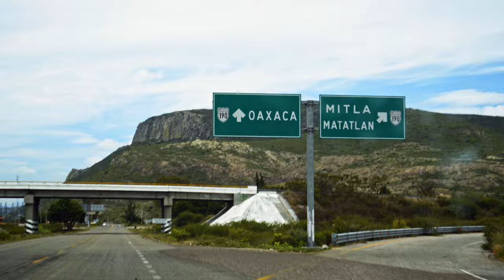Lila Downs - Lila Downs - The Son of Fried Chile - Documentary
Music video by Lila Downs performing Lila Downs - The Son of Fried Chile - Documentary. (C) 2019 Sony Music Entertainment México, S.A. de C.V.